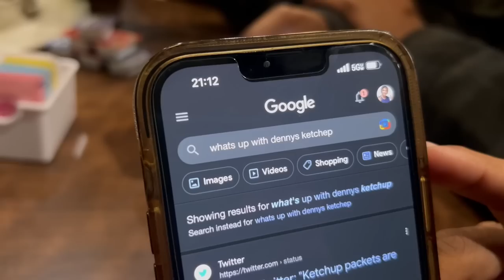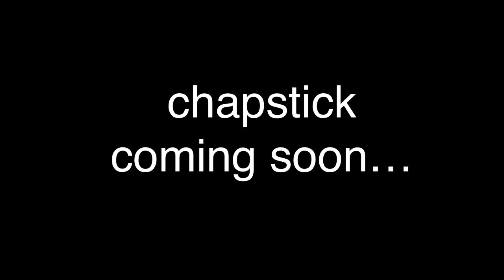I Confronted Him…